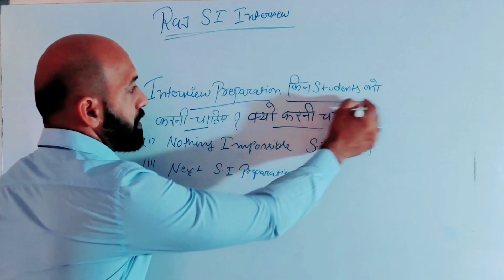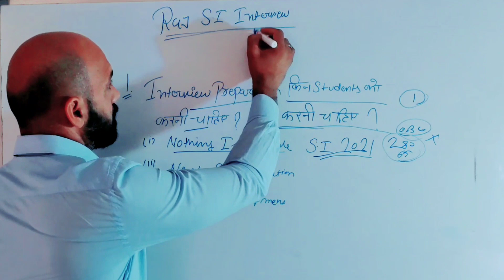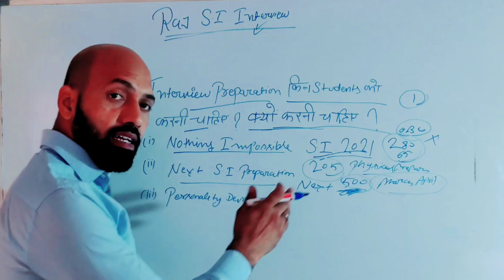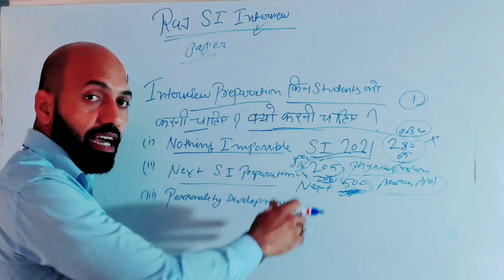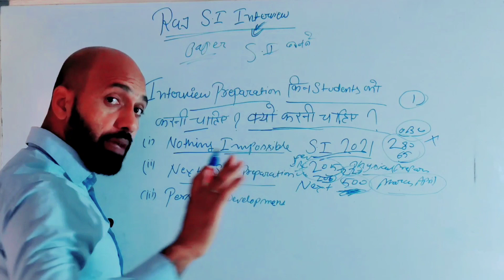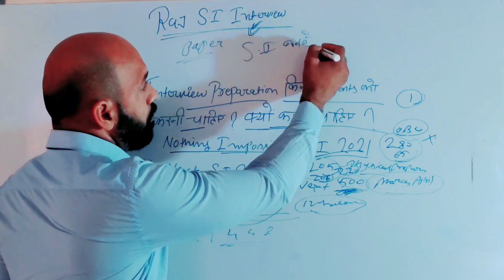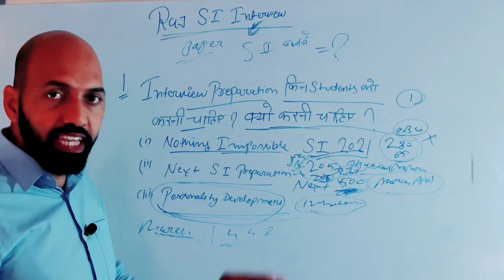psi interview// किन students को preparation करनी चाहिए ?